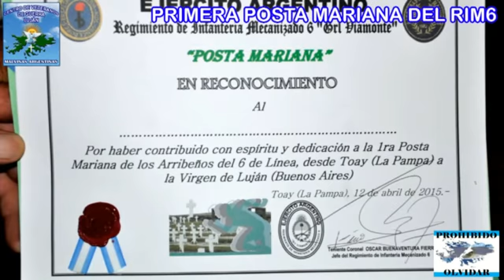PRIMERA POSTA MARIANA DEL RIM6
El día 7 de Abril salen del RIM6 con asiento en Toay, La Pampa, realizando la primera “Posta Mariana” uniendo La Pampa con Luján Bs. As.